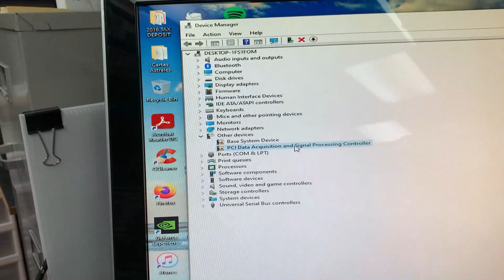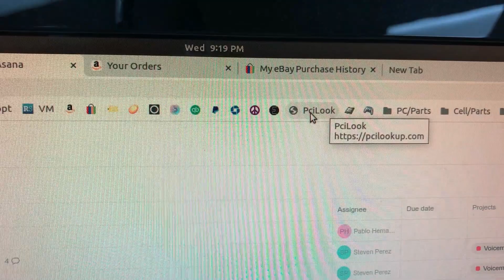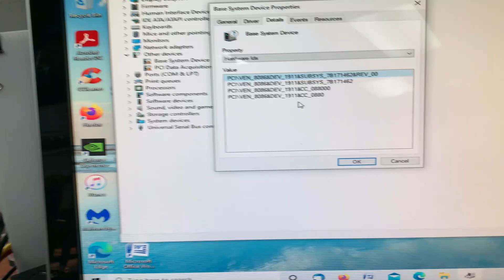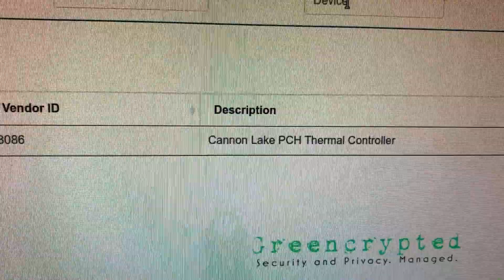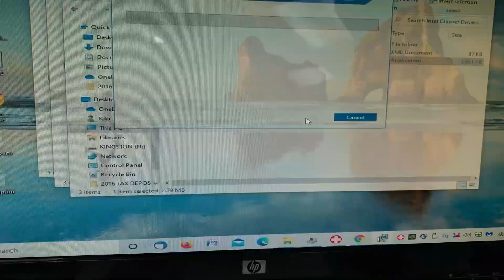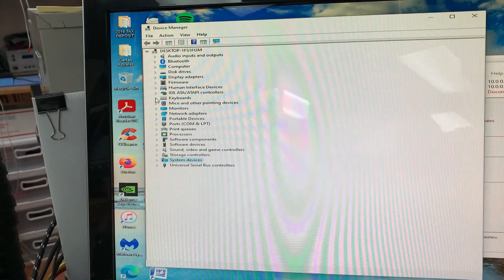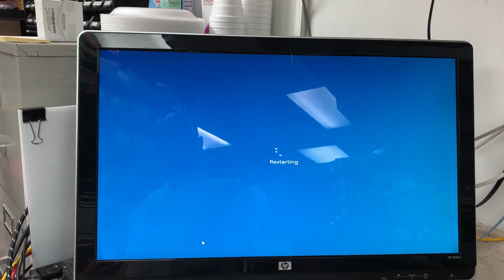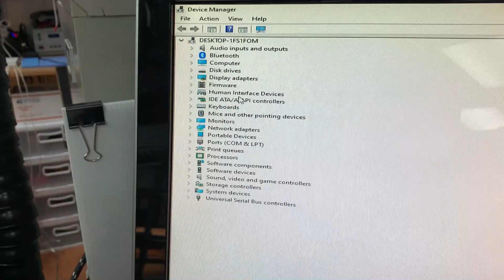How to identify drivers on Windows!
Hey everybody, we have a couple drivers on this unit we need to identify. When you go to device manager on your pc and you see that there are missing drivers but you need to identify them you can right click on it go to Properties, Details tab, and in the dropdown choose Hardware ID, and look at the vendor number and the device number. Here we use PCiLookup which is a website that will identify the driver using the Vendor Number and Device Number. Once you have the name of the driver and what it is you can go ahead and download it from the manufacturer site and follow its download procedure if it is the correct driver then the message should clear and the driver should be installed. And that’s whats going on today at PC911.